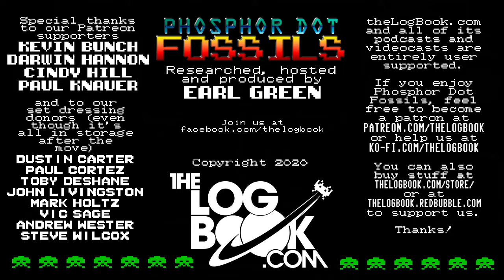Phosphor Dot Fossils: Ultima IV: Quest Of The Avatar (Apple II, 1985) - part 1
Let's play Ultima IV: Quest Of The Avatar.  Obviously, this'll take more than one video, and this one starts at the beginning.